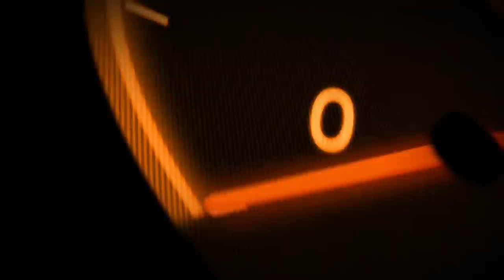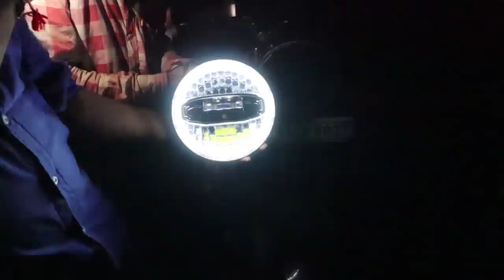Best Headlights For Royal Enfield | Led Projector | Bullet Headlight